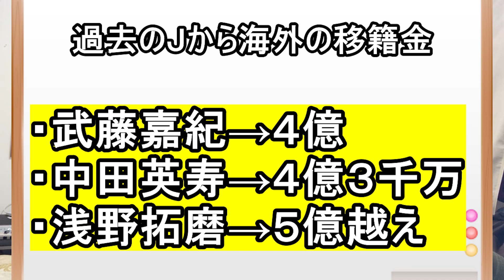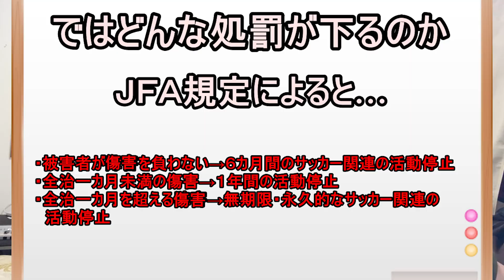【Ｊリーグ移籍話】川崎Ｆ三笘薫が移籍か！？ 横浜ＦＣは苦労に獲得へ、サガン鳥栖は事件発生